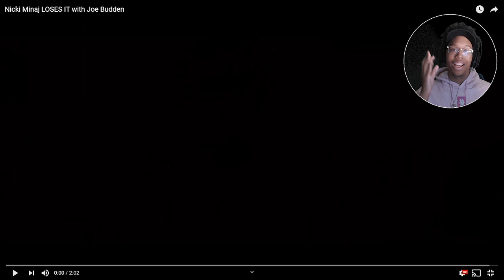Nicki Minaj LOSES IT with Joe Budden by MuchDank | Reaction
~Follow These Steps:
1.) LIKE
3.) SHARE THE VIDEO